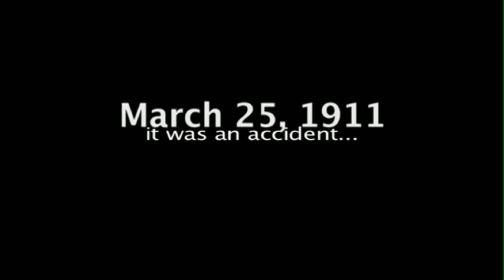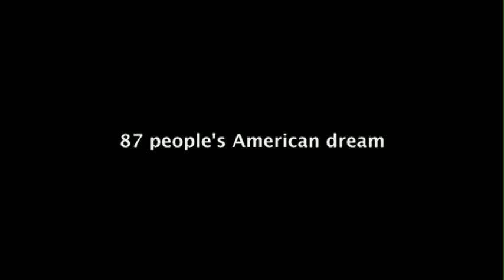Fuego! The Happy Land Tragedy Trailer#1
1st Trailer for the independent film by Director Jeff Warley
Edited by Jeff Warley